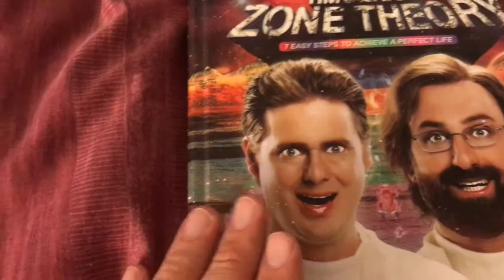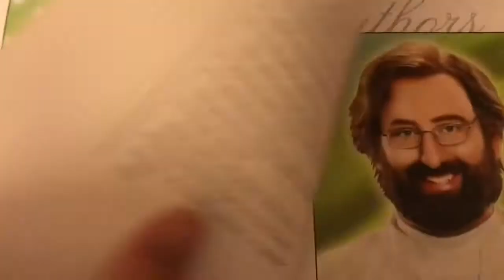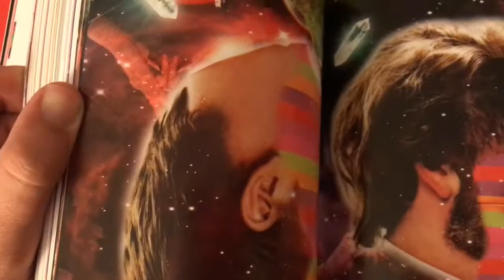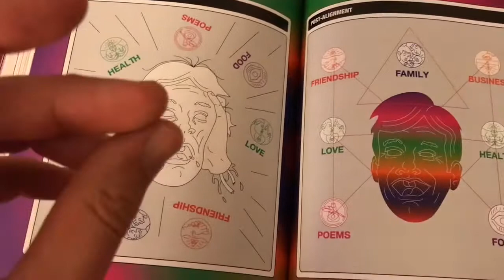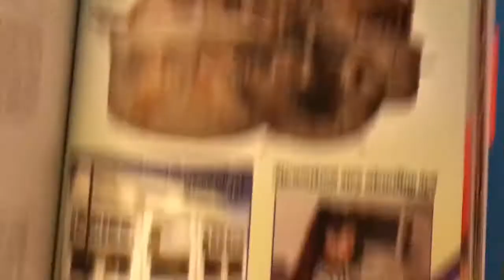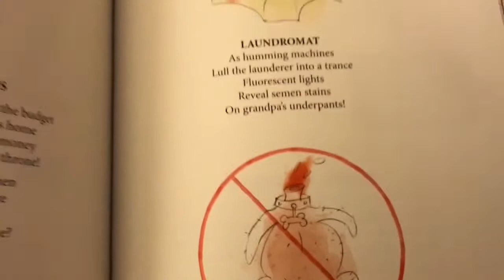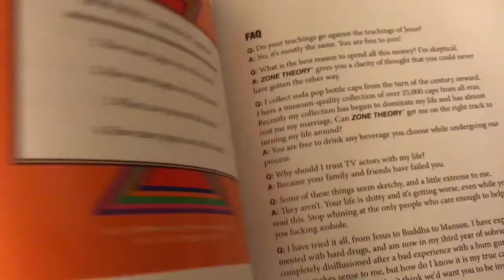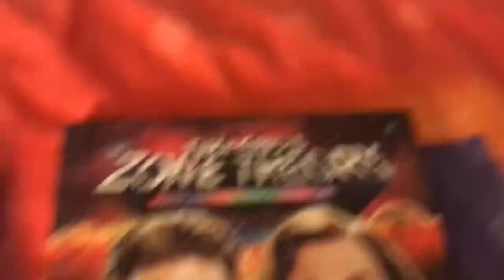Drunk ASMR: Tim And Eric’s Zone Theory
This video contains hiccups and coarse language.

There was no way I could do a ASMR review of Tim and Eric’s Zone Theory sober so here it is.
Reach Plane 8 and become a Zone Master.
You don’t know what feeling good is until you’ve reached Plane 8.